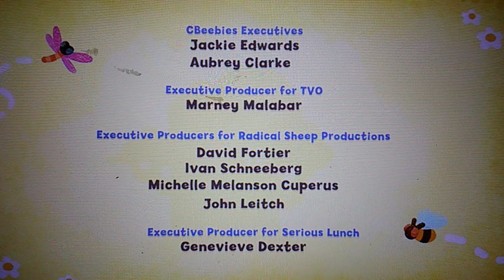Knowledge Kids/Zodiak Kids/Serious Lunch/Keyframe/Plug-In/Radical Sheep/CBeebies/TVOKids (2017)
TVOKids and Knowledge Kids is Call "Tee and Mo" (2017)